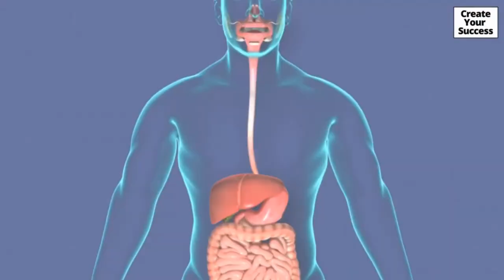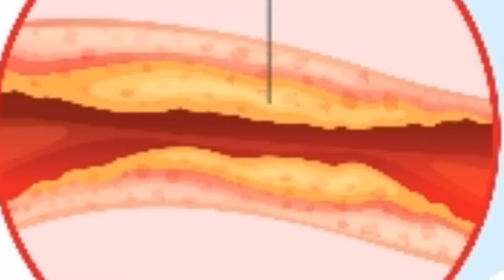How To Use Vestige Dietary Fibre | Benefits of Vestige Dietary Fibre | vestige fiber kaise use kare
How To Use Vestige Dietary Fibre | Benefit of Vestige Dietary Fibre tech.

CONTACT DIRECT ON BELOW NUMBER FOR FREE JOINING. 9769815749

This video gives you complete information about vestige Dietry fibre.

Why do we need Fibre in diet.
Source used in Vestige Dietary Fibre.
How to use Vestige Dietary Fibre.
Benefits of Vestige Dietary Fibre.